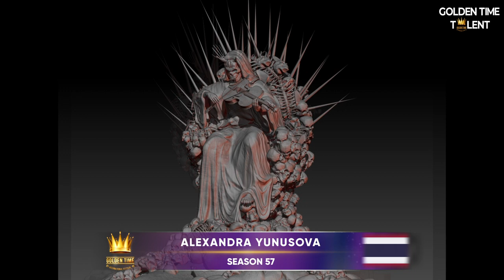GOLDEN TIME TALENT | 57 Season | Alexandra Yunusova | Digital art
Member/team name: Alexandra Yunusova

 The country: Thailand | City: Phuket

 Name of competitive work: Symphony of Darkness: The Demon's Serenade

Execution material: 3Dsculpting

Manufacturing technology: 3D,Digiral art

History of the creation of the work: В глубинах темного царства Нокаир, где тени танцуют под звуки молчаливой музыки, обитал демон по имени Мордекай. Его история началась во времена, когда мрак и хаос царили над землями, а сердца смертных окутывала тень бесконечных страхов и тайн.

Мордекай был дитям ночи, сотканным из мрака и мечты. Его душа была пропитана мелодией бессмертного горя и бесконечного желания. Вечные ночи он проводил, тихо склонившись над своей скрипкой, извлекая из нее магию самой тьмы. Его музыка становилась звуком самого мрака, гармонией забытых времен.

Однажды, в своем замке из кошмаров, Мордекай сел в кресло, слепленное из черепов тех, кто осмелился нарушить его уединение. Он взял свою скрипку, созданную из теней и снарядов, и начал играть. Его музыка наполнила зал, проникая сквозь темные коридоры и темную душу каждого существа в Нокаире.

В то утро, когда солнце взошло, слабый свет проник в покои Мордекая, и он взглянул на свою работу. Его музыка оставила следы на стенах, изогнув их словно тени, а его скрипка излучала свечение мистической энергии. В этом было что-то величественное и пугающее одновременно - музыкальный момент вечности, запечатленный во времени.

Так родилась работа "Симфония Тьмы: Серенада Демона". Это был памятник его силе и его бесконечному стремлению к гармонии в мире мрака и тьмы.

In the depths of the dark realm of Nocturne, where shadows danced to the sound of silent music, dwelled a demon named Mordecai. His story began in a time when darkness and chaos reigned over the lands, and the hearts of mortals were shrouded in the shadow of endless fears and secrets.

Mordecai was a child of the night, woven from darkness and dreams. His soul was steeped in the melody of eternal sorrow and infinite desire. He spent eternal nights, quietly leaning over his violin, extracting from it the magic of the very darkness. His music became the sound of the darkness itself, the harmony of forgotten times.

One day, in his castle of nightmares, Mordecai sat in a chair molded from the skulls of those who dared to disturb his solitude. He took his violin, crafted from shadows and echoes, and began to play. His music filled the hall, penetrating through the dark corridors and the dark soul of every creature in Nocturne.

On that morning, when the sun rose, weak light penetrated Mordecai's chambers, and he looked upon his work. His music left traces on the walls, bending them like shadows, and his violin emitted the glow of mystical energy. It was something majestic and frightening at the same time - a musical moment of eternity, captured in time.

Thus was born the work "Symphony of Darkness: The Demon's Serenade." It was a monument to his power and his endless striving for harmony in the world of darkness and shadow.

Participation in other competitions and festivals / creative achievements: Мой путь художницы начался еще в раннем дестве.
Прошла все этапы художественных школ, с дальнейшим получением квалификаций.
В дальнейшем,окончив степень бакалавра в качестве дизайнера архитектурной среды, я получила степень магистра в области архитектуры, градостроения.
За годы обучения я освоила академическую скульптуру, классическую живопись, композицию. А также стилизованный рисунок, графическое направление.
Расширяя свои навыки и глубже погружаясь в мир творчества и инноваций я продолжаю учиться каждый день.

За последние 2года успела добиться значительных успехов в создании виртуальных миров и архитектурных концепций, которые восхищают и вдохновляют. В короткие сроки освоила 3д моделирование персонжей.
Работы привлекают внимание своей оригинальностью и техническим мастерством.

Мои работы основаны на концептуальном представлении определенного замысла, что удается отразить в стилистике темного фэнтези и сюрреализме. Работы отличаются глубоким смыслом,  исполнением и уникальным стилем.

Мое влияние не ограничивается только сферой искусства. Я участвую в игровой индустрии и кино. Вкладываю свои знания и опыт в создание захватывающих визуальных эффектов и увлекательных игровых миров. Мои работы привлекают внимание как опытных гейм-дизайнеров, так и поклонников игр.

Я продолжаю стремиться к новым высотам и воплощать свои идеи в жизнь с неуклонным усердием и решимостью.